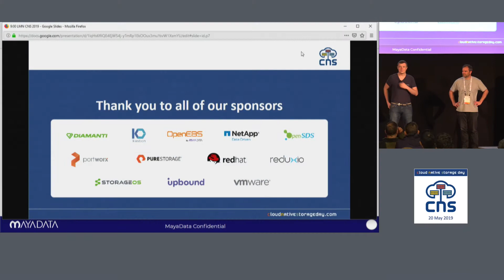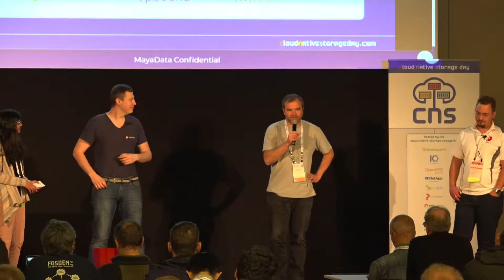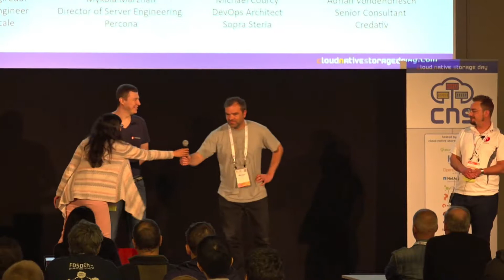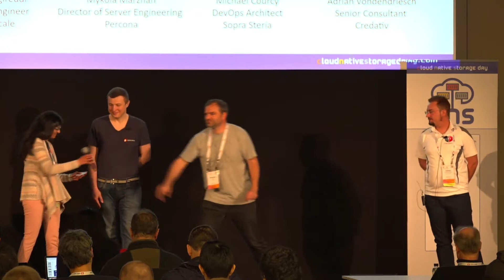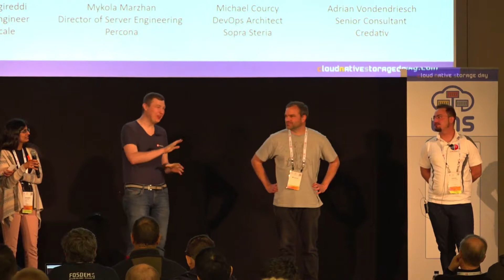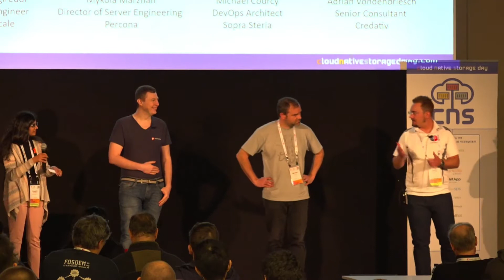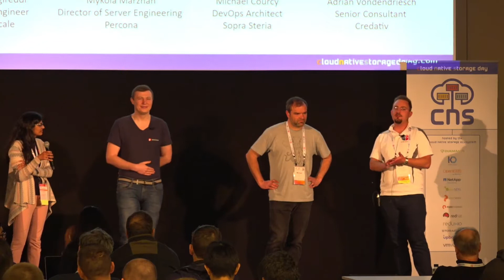Best practices for creating DBaaS using CNS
Best practices for creating DBaaS using CNS - Adrian Vondendriesch, Credativ | Michael Courcy, Sopra Steria |
Mykola Marzhan, Percona | Deepthi Sigireddi, PlanetScale